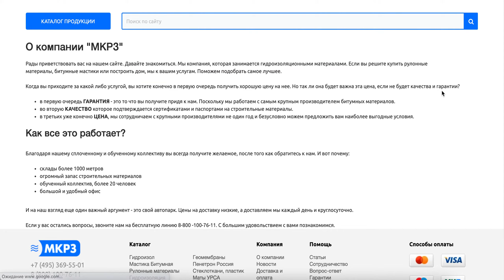Гидроизоляция от фундамента до крыши. Компания "МКРЗ"